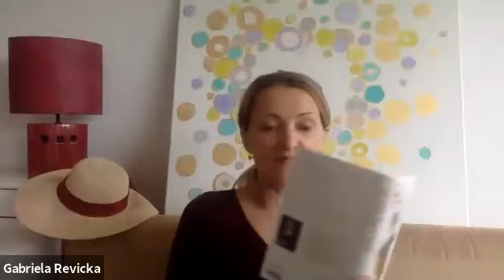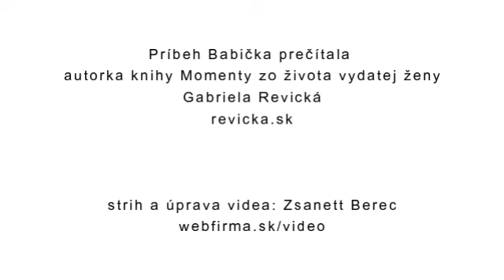Babička - Momenty zo života vydatej ženy - Gabi Revická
Autorské čítanie pre autorské webináre Liteario.eu - Audio-rádio- Vílovo

Gabi Revická je zakladateľka Autorskej školy Literario.eu, ktorá podporila vydanie niekoľkých desiatok knižných diel z dielne prvo-autorov. Sama napísala 5 kníh: Ukážem Ti Slovensko, Momenty zo života vydatej ženy, Ukážem Ti Slovensko II., Juliet a tá druhá, Tipy na výlety po Slovensku. Jej dvojjazyčné knihy sa dostali na všetky kontinenty sveta. Venuje sa začínajúcim autorom, podporuje interaktívne písanie pre tých, ktorí sa chcú a nevedia rozpísať, inšpiruje autorov k písaniu rodových kníh, komunikuje s editormi a jazykovými korektormi a máte možnosť spoznať ju aj v rámci úspešného portálu  E-ženy.sk, prostredníctvom ktorého podporuje ženy v ich seba-realizácii a v sebaláske, čiže v nosnej téme jej najobľúbenejšej knihy Juliet a tá druhá. Jemne v nej otvorila ženskú sexualitu, bisexualitu a rozmer ženskej energie.